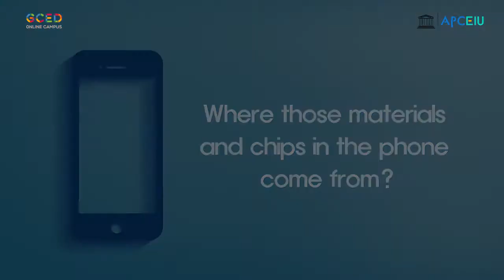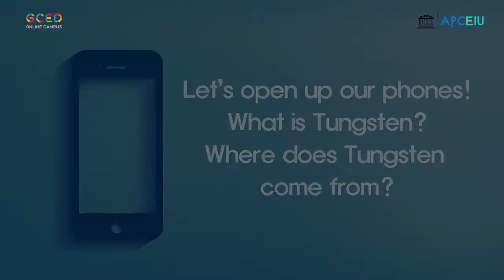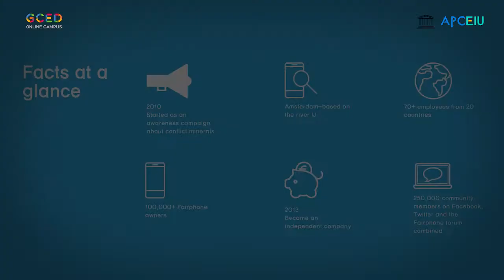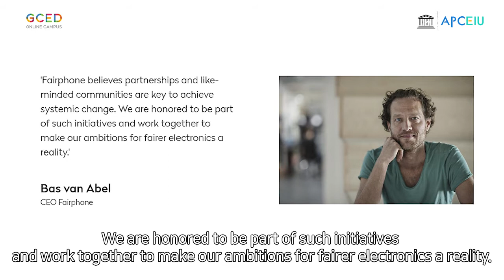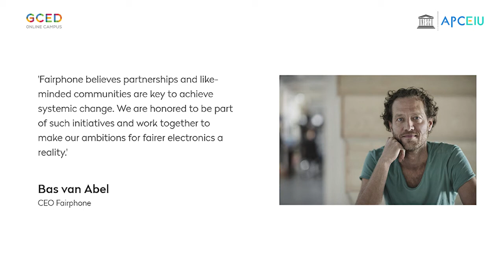[Meet the Global Citizen] Fairphone: Recycle your phone and save resources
This video introduces the most simple and easy way to make meaningful changes as a global citizen in our daily lives, which is related to our phone.
How much do you know about your phone? Fairphone, as it explicitly describes, is “fair” in terms of process and product. Fairphone shows the case which brings changes and impact on our society.